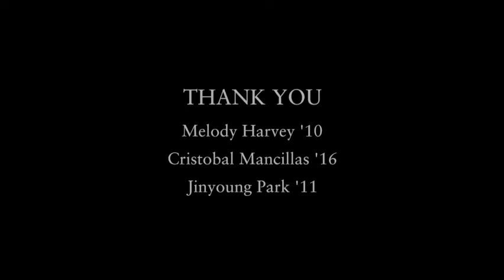Reed College Peer Mentor Program